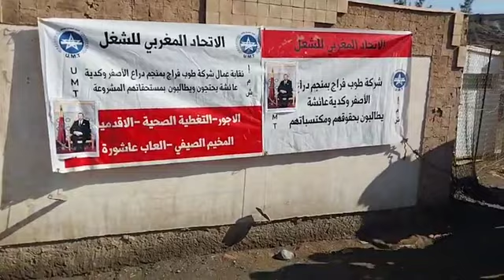ناضت.. أزيد من 70 عامل منجم دراع الأصفر ماتخلصوش لمدة 5 أشهر .. شوفو كيف كيحتجو وباش كيطالبو